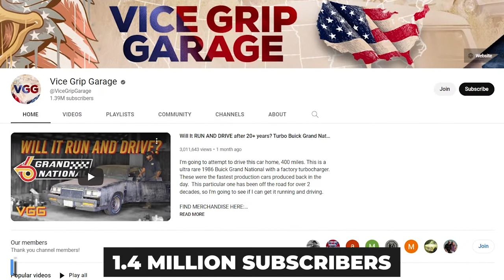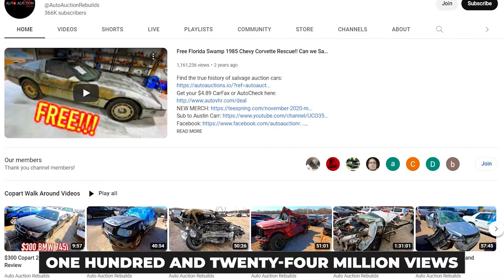Derek From Vice Grip Garage VS Auto Auction Rebuilds | Garage Tools | F250 Commercial Episode Walk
Vice Grip Garage VS Auto Auction Rebuilds |  New Garage Tools | F250 Commercial Episode 1 | Copart Walk Around in Mustang | VGG Latest Videos | Vice Grip Lodge